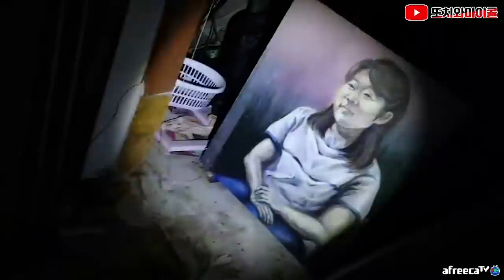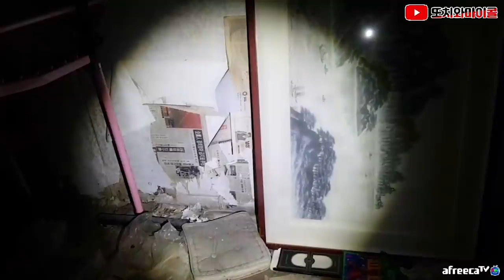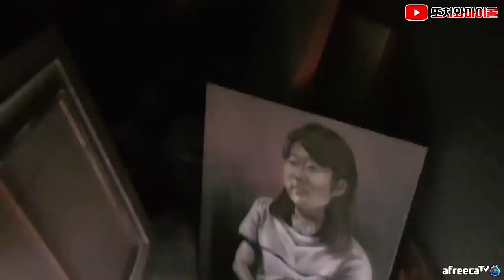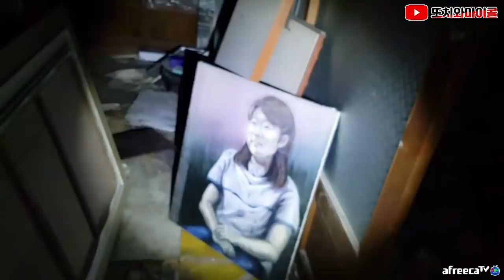[ENG SUB] 액자녀의 실체! 젊은 여자일까? 아니면 할머니일까? Who's real ghost? woman or grandma?